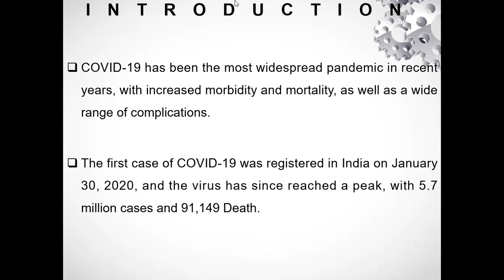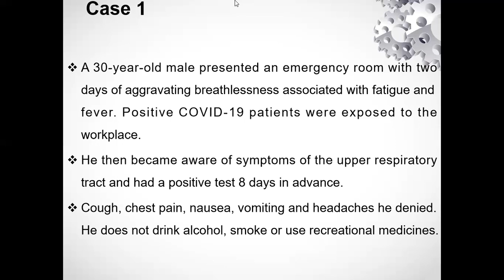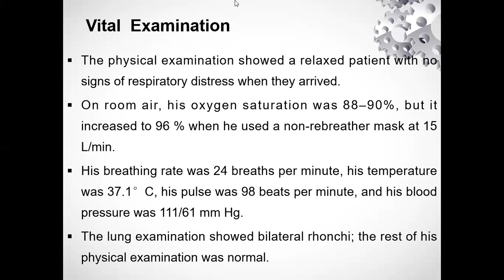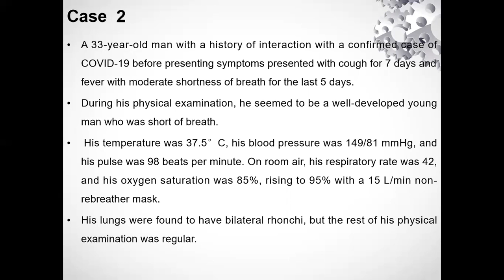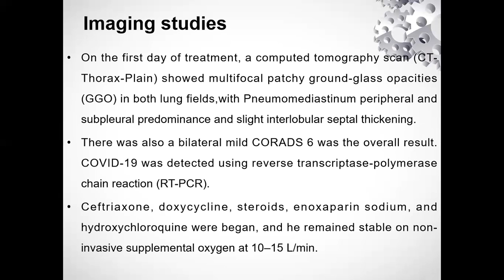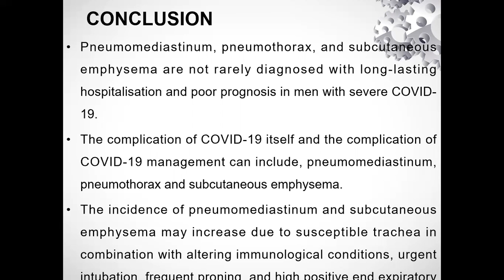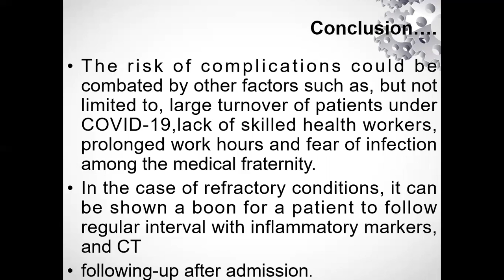AabhashSingh Sisodiya | mgmcri pondicherry | Spontaneous Pneumothorax & Pneumomediastinum in COVID19